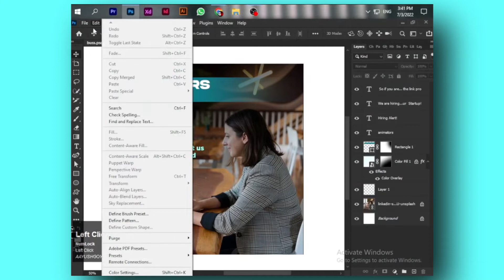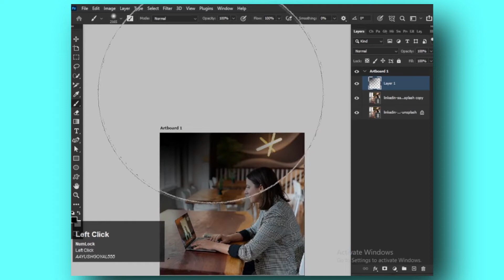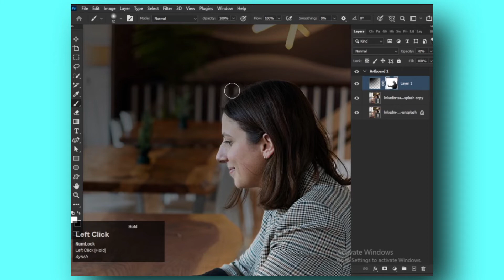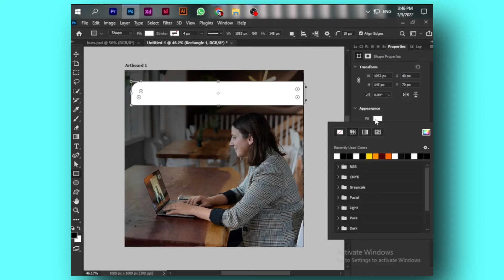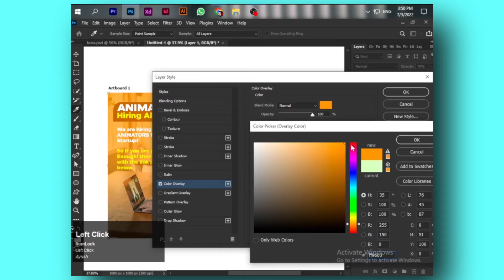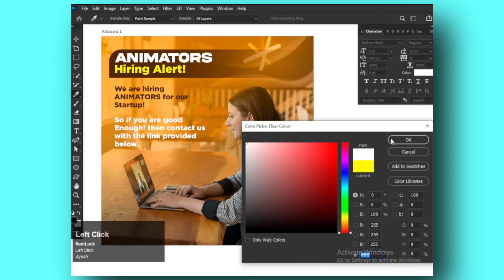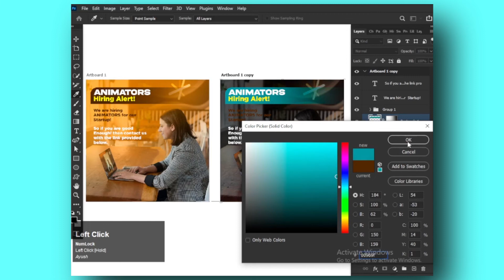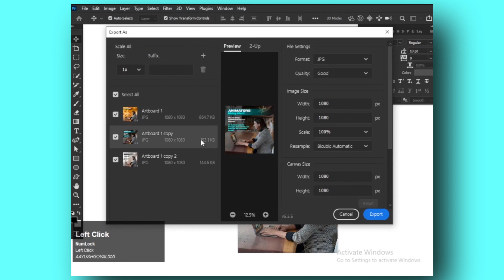Social Media Post Design | Social Media Post Design Photoshop Tutorial | Social Media Banner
Social Media Post Design | Social Media Post Design Photoshop | Social Media Banner || Teen Designer

😘hello.. fiernds i am aayush goyal.. and in this video.. I just taught you " how to design a social media post design " so agar aapko achaa laga so yaar...pllllllllllz leave a like ..and subscribe for more content like this 😘 .

⛔{ NOTE: professional id is just for paid design works }